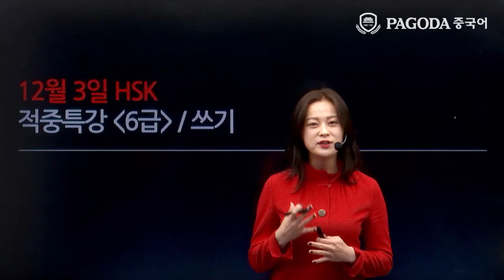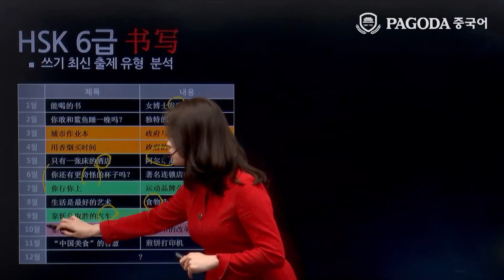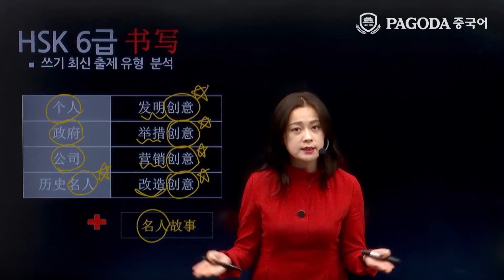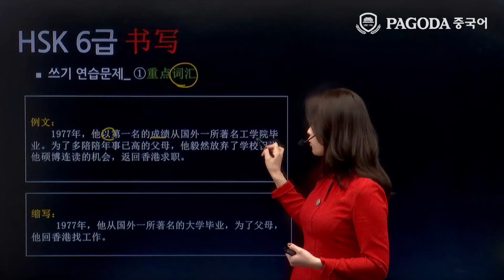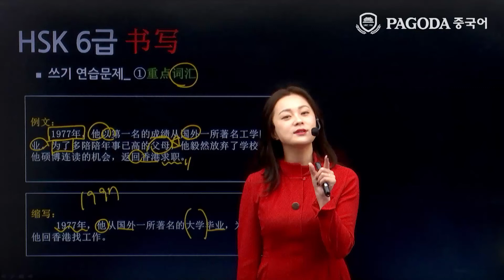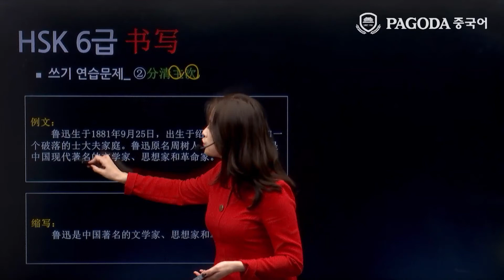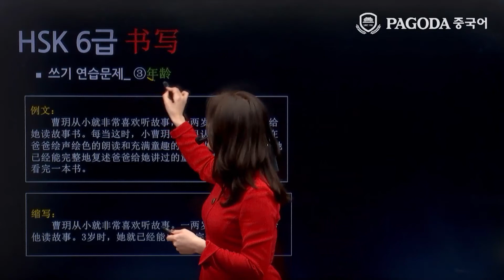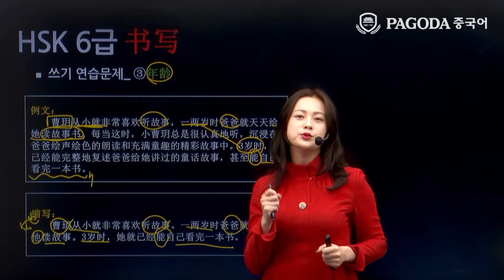[파고다 HSK] 17년도 12월 HSK대비 적중특강 6급 쓰기 강신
2017년도 12월 3일 HSK 6급 정기 시험대비 HSK 적중특강!